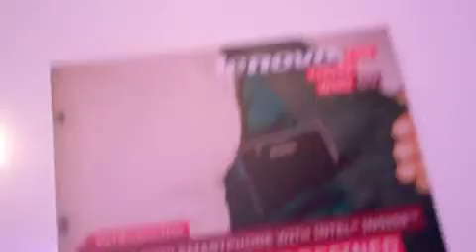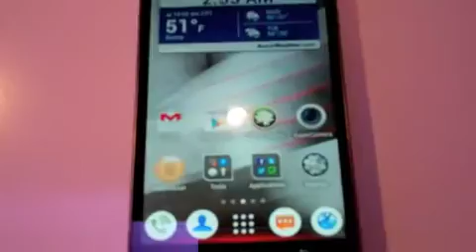Lenovo smartphones launched in Dubai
Lenovo launched its latest smartphone portfolio for the first time in United Arab Emirates and Saudi Arabia. Consumers in UAE and Saudi Arabia will become the first in the region to get their hands on six new models, including the unique and exclusive Lenovo K900 smartphone. With each Lenovo smartphone designed with specific customer needs in mind, the portfolio offers a full range of carefully considered design innovations and functionality that fits every style, personality and pocket.

Lenovo smartphones launched in UAE and Saudi Arabia include K900 for tech-savvy power users; Lenovo P780 for the professional who demands long-lasting battery, USB on-the-go and business applications; the stylish S920 and S820 for heavy multimedia users; and the affordable yet fully loaded A706 and A390.

Across the range, Lenovo engineers and designers have focused on keeping the new smartphones thin and light without sacrificing performance. Most of the phones in the portfolio run on quad-core processors, while many of them offer dual-SIM with dual-active capabilities. Lenovo has also introduced design innovations to improve key aspects of the smartphones such as longer battery life, display size and super camera application.

IDC forecasts smartphone shipments worldwide to reach 958.8 million units in 2013, topping last year's total by 32.7 per cent. By 2017 IDC forecasts that 1.5 billion smartphones will be sold globally. Closer to home and according to a recent survey conducted by Google, UAE ranks highest in the world in terms of smartphone penetration with 62 per cent of consumers owning smartphones; representing 18 per cent growth year-on-year.  While in Saudi, Portio Research says smartphones in the Kingdom will surpass 40 million by the end of 2013, and will reach 55 million by the end of 2016

Lenovo has signed on Jumbo Electronics and Axiom Telecoms as distributors and for after-sales support in the UAE. Jumbo Electronics will offer Lenovo smartphones at its retail stores and will distribute the portfolio to power retailers. Axiom Telecom will also offer Lenovo smartphones at all of its outlets and will distribute the portfolio to independent retailers in the UAE.

In Saudi Arabia, Al-Haddad Group will distribute Lenovo smartphones to independent retailers and will also offer the portfolio at its 120 Al-Haddad and Kube stores across the Kingdom.  Lenovo has also signed on Jarir Bookstores and Extra as direct partners in Saudi Arabia.